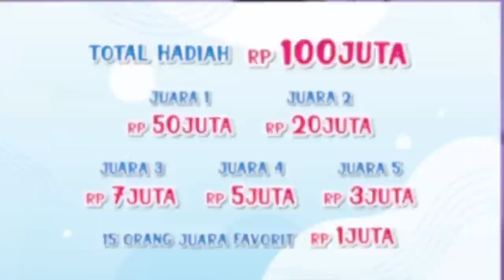INGRID MAU GAK YA SEBUTIN ARTIS YANG SERING LUPA DIALOG | BROWNIS (24/11/21) P2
BROWNIS
TAYANG SETIAP HARI SENIN-JUMAT PUKUL 12.30 WIB